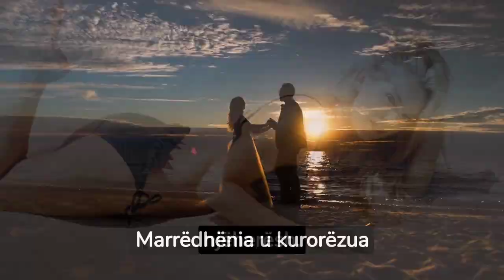Burri martohet me 10 gra njëherësh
Burri martohet me 10 gra njëherësh - Ndajmë vetëm dashuri dhe energji pozitive